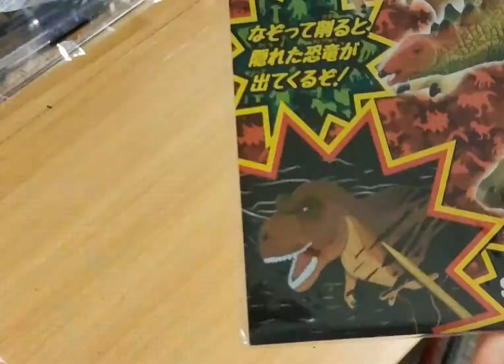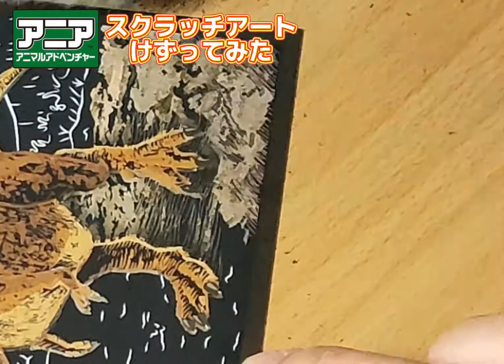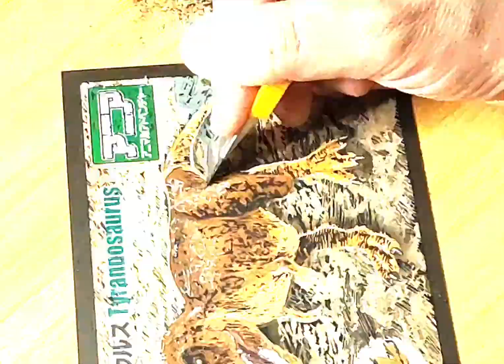「アニア」のスクラッチアートをけずってみた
大人気トイ「アニア」とコラボしたスクラッチアートを絵描き屋が削ってみました。
下地に完成された絵があって、黒を削ることで見えてくるというものです。
削り方ひとつで面白い表現が出来ると思います。
みなさんも是非チャレンジしてみてください！

【恐竜塗り絵動画シリーズ】

【恐竜塗り絵2】バキケファロサウルスのじゃれあいをガチバトルに塗り替えてみた

↓絵描き屋ジョニィの素性に関してはこちらを参照ください↓

BARRIERLESS(二条忠則ソロアートプロジェクト)ホームページ

【漫画作品】
BLOODDOG－融合生命体－　完全版

作画・出演　　二条忠則
企画・撮影・編集・選曲・演出　　　二条忠則

編集ソフト
CapCut

音源（音楽・効果音）使用
魔王魂